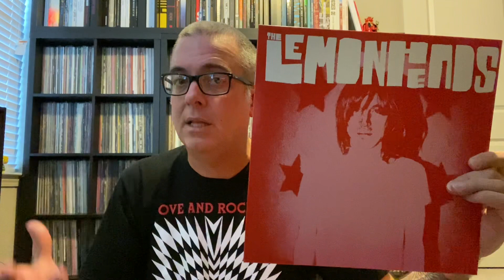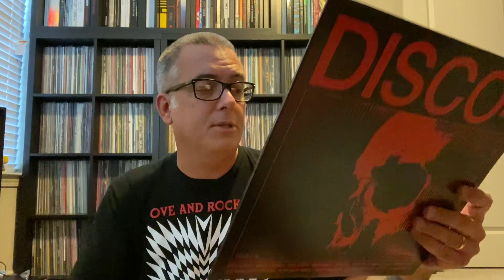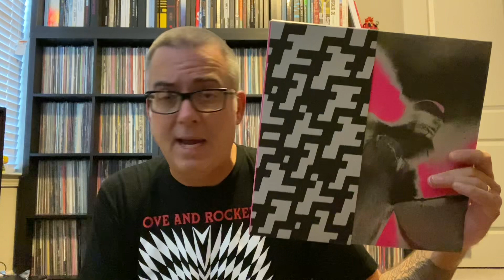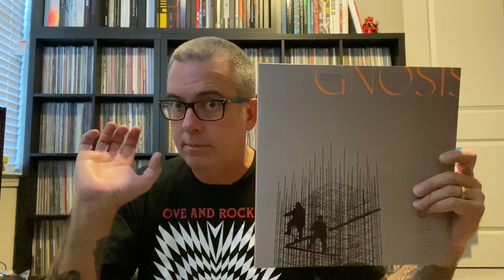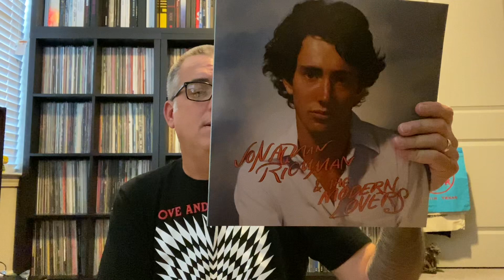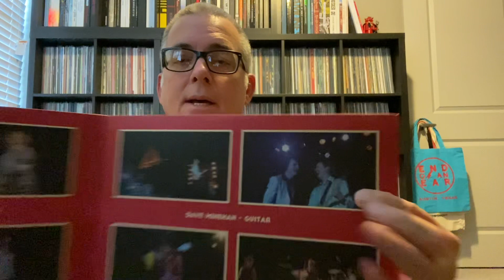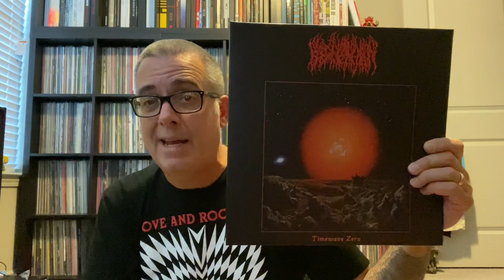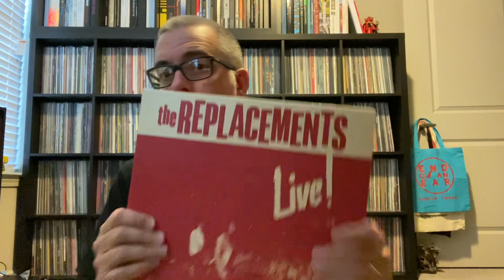I’m Back! Let’s Talk About Some New Vinyl!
Sorry about being gone for a while. I was pretty sick for about a week and a half, but I’m finally back from illness and work kicking my butt with a stack of new vinyl releases to chat about.

We’ll take a few minutes to talk about new albums by Russian Circles, Health, Blood Incantation, Working Men’s Club along with new reissues by Lemonheads, Jonathan Richman & The Replacements.